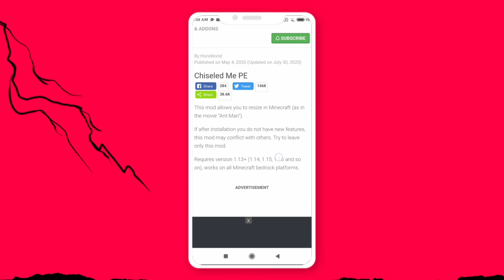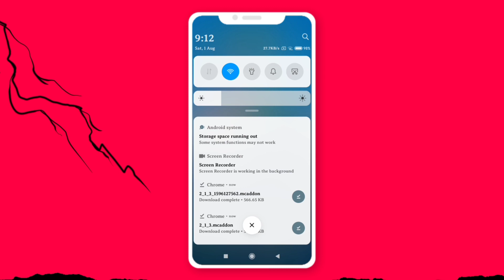How To download Increase And Decrease Mode In Minecraft Pe || Technical akubaba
Tital:- How To download Increase And Decrease Mode In Minecraft Pe || Technical akubaba
Follow Me On :- This Way
My Gears:-
My Mobile:- Redmi 6a (2GB,32GB)
Editing Software:- Kinemaster Mod
Mic:- Mobile In-Built Mic
Screen Recorder:- In-Built Mi Screen Recorder
Please Show Your Support On This Channel.
If You Have Any Question About Game Or Me So Comment Down.
Thnx For Watching This Video.
By By.